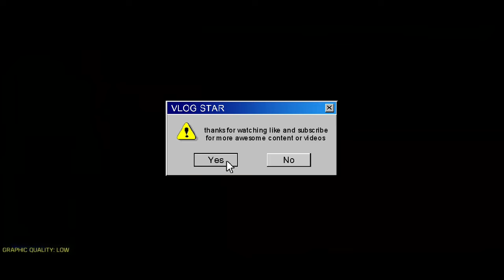Playing call of duty mobile online